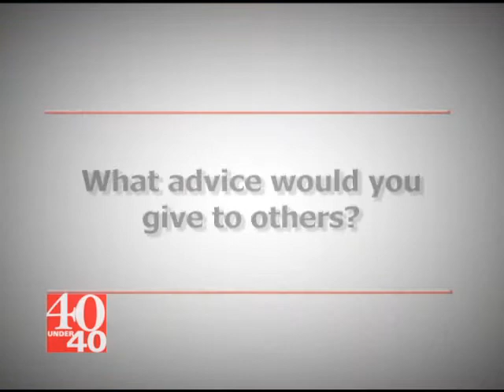2011 40 Cassie Reese